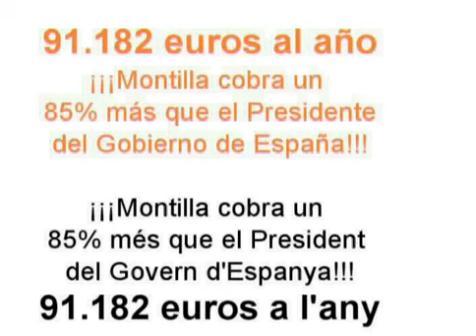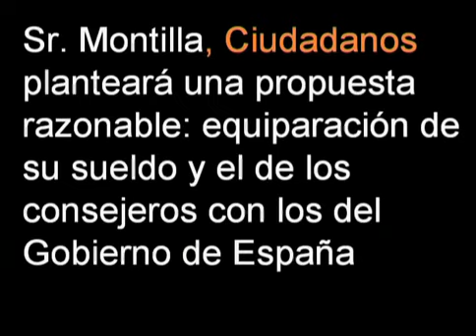C's- Medidas contra la crisis: ¡Sr. Montilla, de Vd. ejemplo!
Una de las medidas que va a proponer Ciudadanos para hacer frente a la crisis desde Cataluña es la equiparación de los sueldos del presidente y los consejeros de la Comunidad con los del presidente y ministros del Gobierno de España (Rueda de prensa de Jordi Cañas, portavoz de C's el 17 de mayo de 2010

Una de les mesures que proposarà Ciutadans per fer front a la crisi des de Catalunya és l'equiparació dels sous del president i els consellers de la Comunitat amb els del president i ministres del Govern d'Espanya (Roda de premsa de Jordi Cañas, portaveu de C's el 17 maig 2010